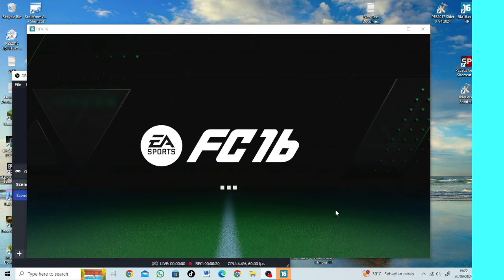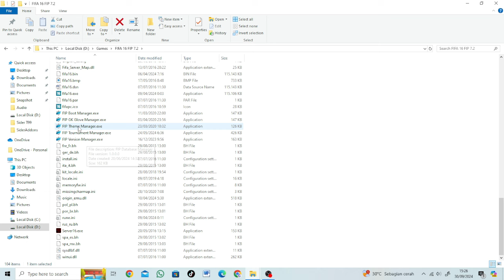FIFA 16 PC MENU 24/25 - NEW EA FC 25 THEME MOD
► Features
– New Font (Cruyff Sans – From EA FC 24)
– New color combination from EA FC
– New career mode tiles (New images)
– 2024/25 updated images.

► Credit : Enzo

00:00 Intro
00:05 Preview
03:19 Tutorial
03:53 Closing

► Music Credits